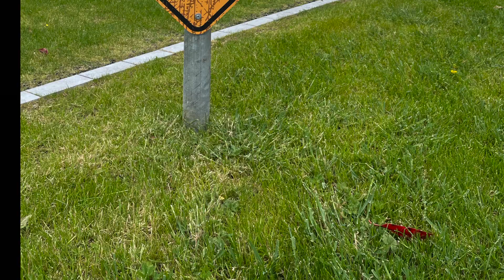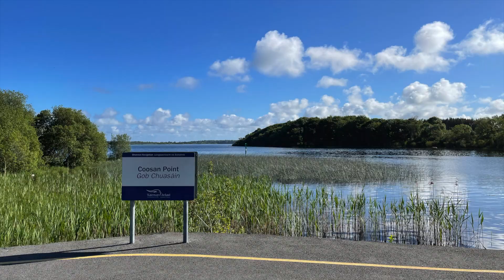RSMITH Behind Heartlands 2021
Behind the scenes of a documentary series filmed in May & June 2021, by Iris Media for TG4.